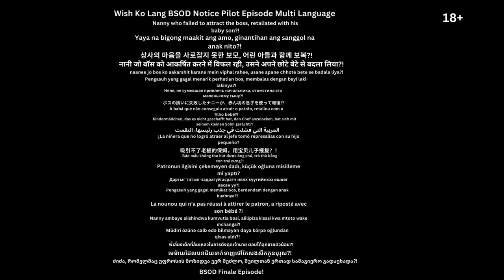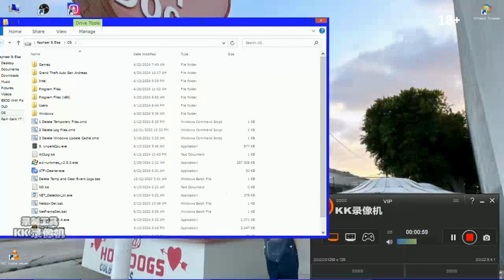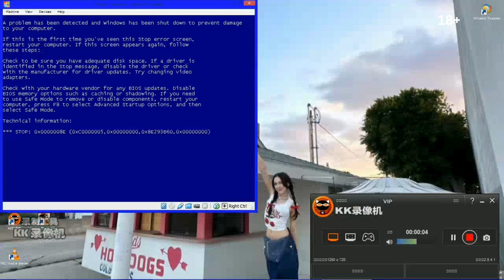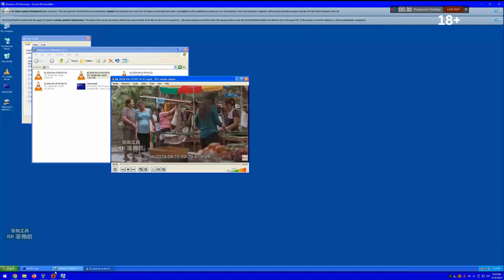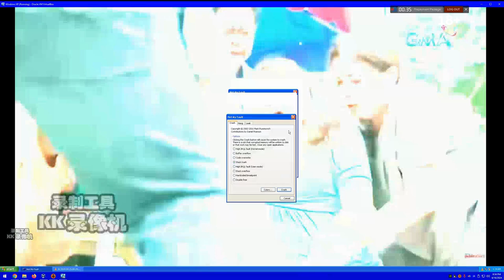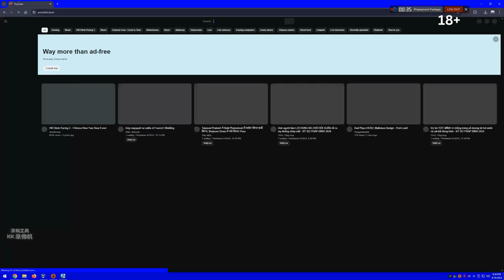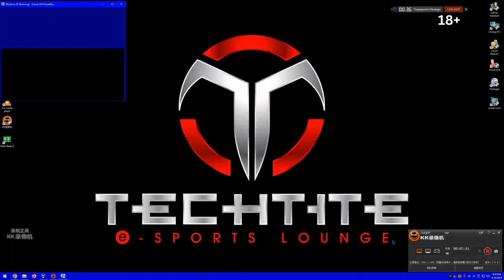Wish Ko Lang & Tadhana Screaming Has BSOD VM #711 (BSOD Finale Episode Part 5)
Hello Everyone!

Rules!

Love,RamGalitYT
Love,RaphaelEmanGalit
Love,ElsaArca
Love,Nevada
Love,ToniGonzaga
Love,Nika
Love,KikaKim
Love,PrincessAmelia
Love,SiaJiwoo
Love,KimChiu